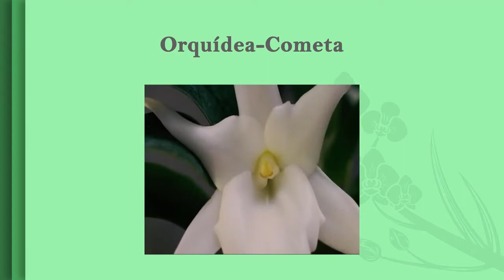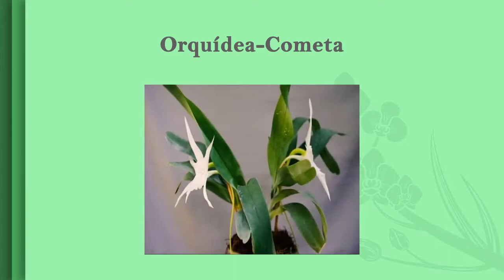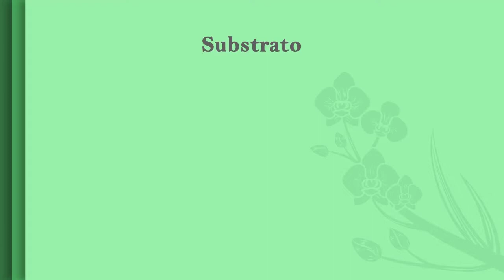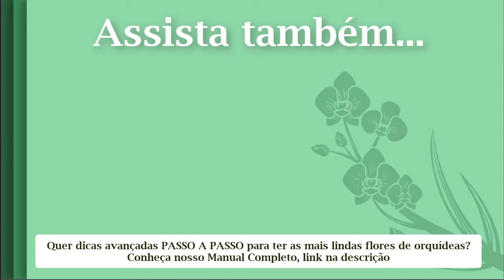CONHEÇA A ORQUIDEA COMETA - COMO CUIDAR DE ORQUIDEA ANGRAECUM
Veja como cuidar de orquideas ANGRAECUM, também conhecida como orquidea cometa! Receba dicas e cuidados especiais para que sua orquídea tenha as mais lindas flores! Como cultivar orquídeas angraecum qual o substrato para orquídeas e como ter flores de orquidea.

🌺MANUAL COMPLETO PASSO A PASSO com dicas, truques e receitas para ter lindas orquídeas

Neste vídeo aprenderemos a como cuidar de orquídeas para que tenham flores lindas. Aprenda a cultivar orquideas, como regar orquídeas e como plantar orquídeas passo a passo!